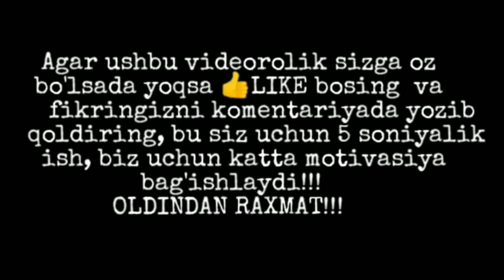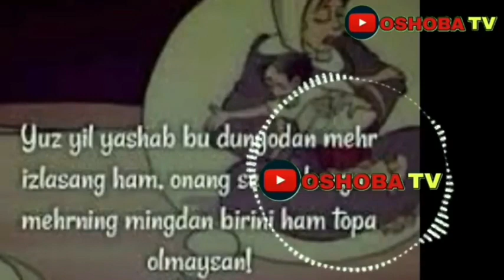Ota onang topilmaydi